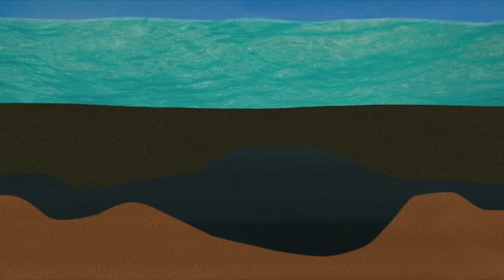Les avertis - Les énergivores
Aspirateur, smartphone, 4×4 : les énergivOres sont nos esclaves au quotidien, interchangeables et apparemment muets. Mais dès que nous avons le dos tourné…
Une web-série de 20 x 1’30, tous publics, pleine d’humour et d’énergie, accompagnée de nombreux compléments !